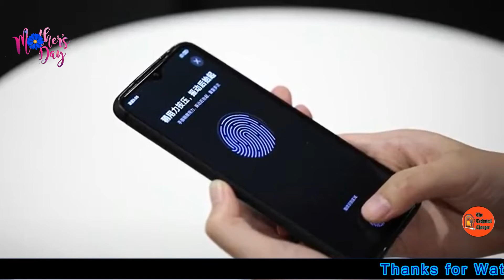Redmi K30 5G Speed Edition | Xiaomi Redmi K30 5G Specifications | Redmi first 5G smartphone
Redmi K30 5G Speed Edition launching today with Qualcomm Snapdragon 768G SoC. Xiaomi Redmi K30 5G Smartphone.